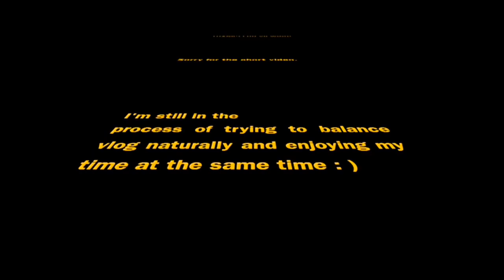APP State Gameday Party/Tailgate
Went to Appalachian State and Partied with some friends for Appalachian State Homecoming 2018. Saw the Appalachian State Football game. Went to a Appalachian State Party. The university of Appalachian State is great college. I’ll probably visit the mountain at app state again and vlog it.